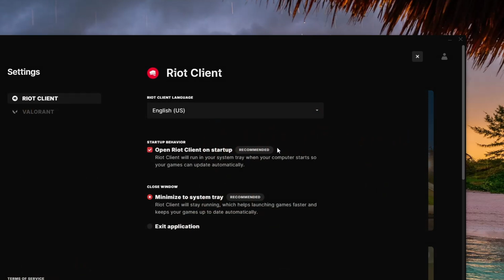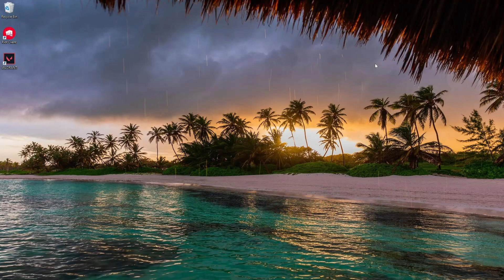Stop Valorant From Minimizing To System Tray When Closed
Tired of Valorant running in the background after you hit the close button? In this quick and clear tutorial, you'll learn how to make Valorant exit completely instead of minimizing to the system tray. Whether you're saving system resources or just want to fully shut down the client, this guide walks you through it step by step.

🔹 What You’ll Learn in This Video:
✅ How to access Valorant's close behavior settings
✅ The difference between "Minimize to System Tray" and "Exit Application"
✅ How to set Valorant to close fully instead of staying in the background
✅ Why changing this setting helps improve system performance

⏱ Timestamps
00:00 – Intro: Why Valorant stays running after closing
00:09 – Open the Valorant client
00:13 – Access the profile menu
00:25 – Navigate to Settings
00:35 – Find the Close Behavior section
00:44 – Change setting to Exit Application
01:06 – Confirm it’s fully closed next time

If you’ve ever thought Valorant was closed but found it still running, this video is for you. Changing this setting:
✅ Frees up memory and CPU
✅ Avoids background processes you don’t need
✅ Gives you more control over how Valorant behaves on your system
It’s quick, easy, and helps you keep your PC running clean.

👍 Give the video a like
🔁 Share it with fellow players